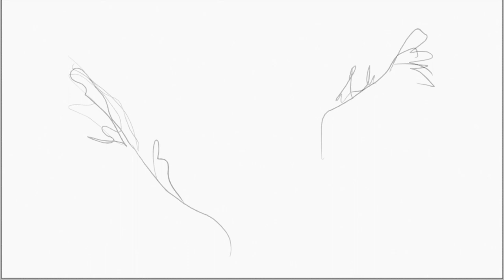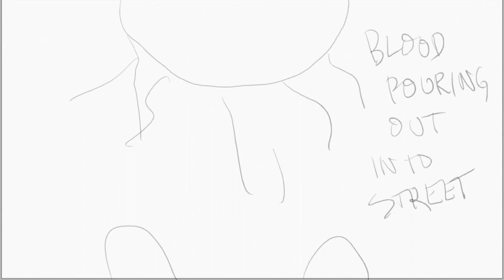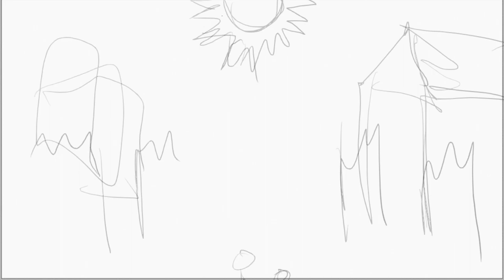Pathologic || Hic Svnt Leones (1st Draft)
an idea i've had in my mind for a good bit now, only starting to be realized. the early parts of it are a bit more polished, and some parts don't have anything because i couldn't think of what to put, but at the CORE, i have the shots that i wanted in, even if some of it is stick figures.

any feedback is much appreciated! as long as its not a comment saying "don't use stick figures" because stick figures fucking rock

i have put credits towards the end but the song is 'Hic Svnt Leones" by Masayoshi Soken, from the OST from the expansion Endwalker for the critically acclaimed MMORPG Final Fantasy XIV with an expanded free trial which you can play through the entirety of A Realm Reborn and the award-winning Heavensward and Stormblood expansions up to level 70 for free with no restrictions on playtime.